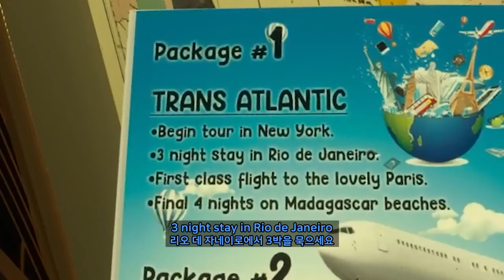Is this pee color?? 【 VRchat 】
editor : Mong lemong, Astxia